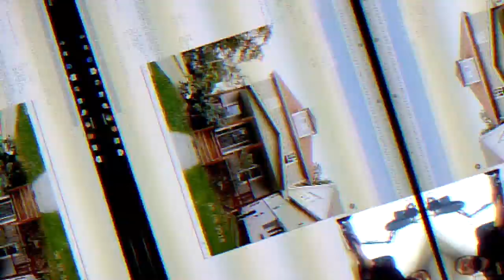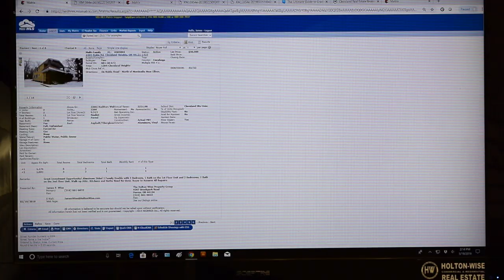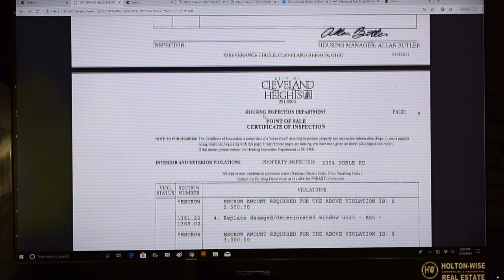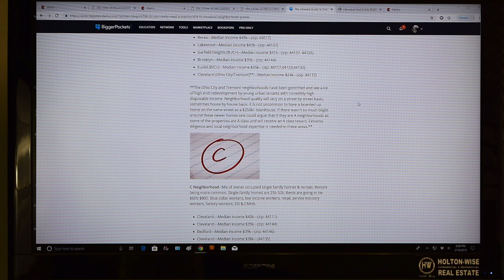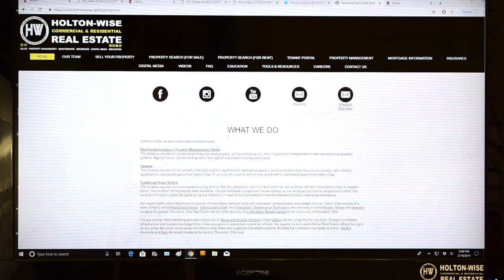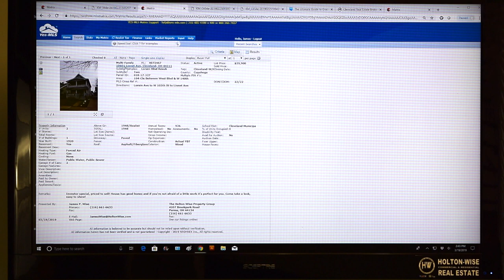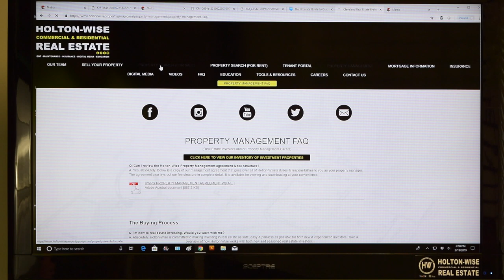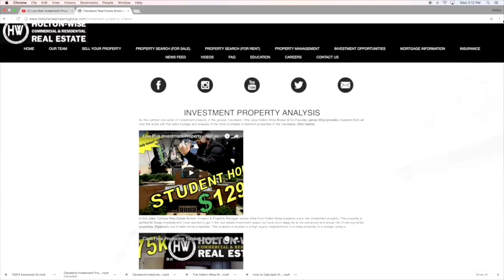Unlimited Cash Return with Ohio BRRRR Deal | MLS Search & Analysis 18 - 2304 Noble & 10601 Linnet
If done property the BRRRR Strategy can provide a real estate investor with an unlimited cash on cash return. In the 18th episode of The MLS Search & Analysis Show James Wise is running the numbers on a couple properties in the Cleveland, Ohio market for Virginia based real estate investors Chris & Kelly. Chris & Kelly are looking to BRRRR their way into a portfolio of 10 more more multi family's in the next 5-7 years. James explains why the 1st property they were considering is JamesWiseDenied & then finds them another two properties from the Cleveland MLS that are JamesWiseApproved beyond that Jame breaks down the numbers including the CAP rate, expenses, net operating income & why one of the properties has the potential to produce an unlimited cash on cash return.

Agreeable Gray Paint

White Paint

🎙️ HELPFUL RESOURCES 🎙️